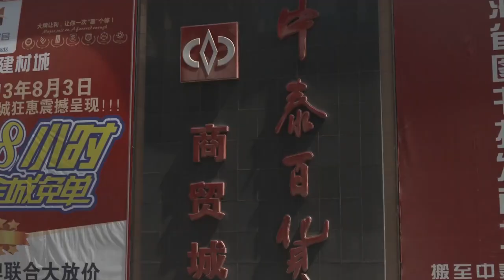这个女人，老公都那样了，还坚持去上班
更多精彩视频，尽在Candy隊長
深夜陪伴，有我不孤单

【剧情简介】本剧以社区工作者的日常工作故事贯穿全剧，围绕着社区几个普通家庭展开了一系列酸甜苦辣的生活故事，通过邻里之间，社区日常生活，透视了当前社会的方方面面，充满生活气息，幽默轻松。而作为故事发生的一个主要场景，社区居委会在为民服务，解决邻里纠纷，成为各类事件人物冲突以及剧情发展的典型环境，也成了展现各色人物和新鲜事的舞台。